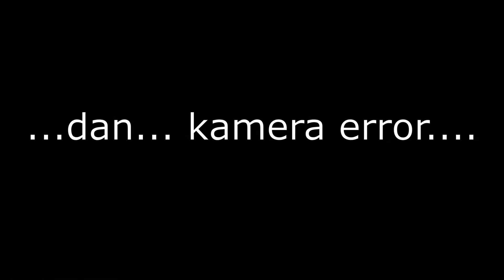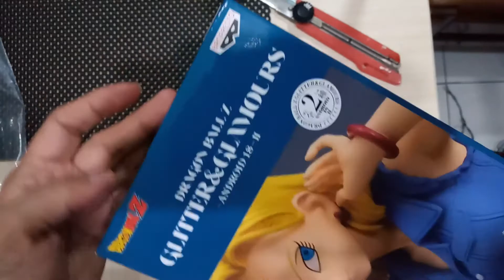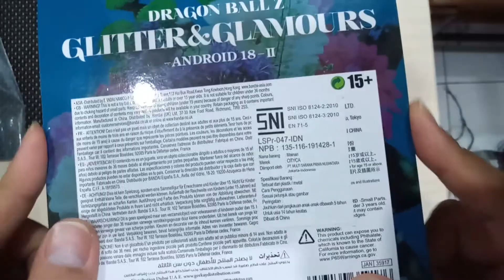Unboxing and review: Banpresto GLITTER & GLAMOURS ANDROID 18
Kali ini, kita punya figure tante Android 18, dari Banpresto. Figure ini merupakan bagian dari seri Glitter and Glamours